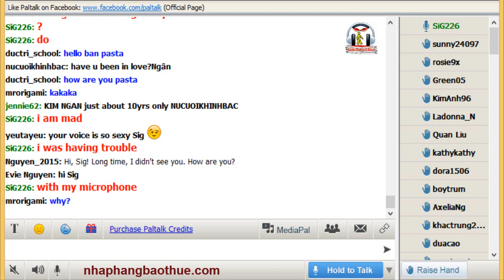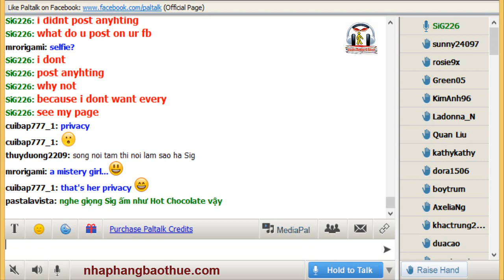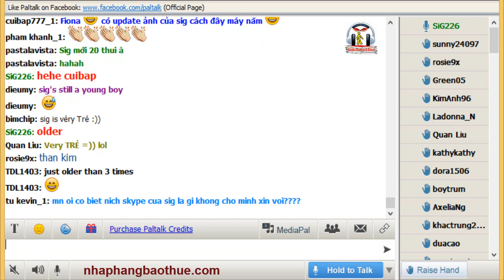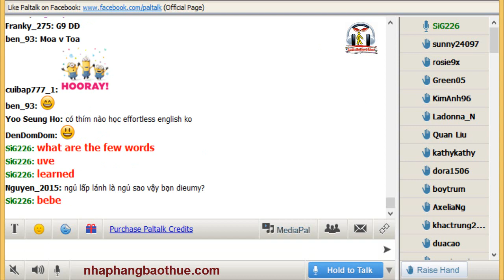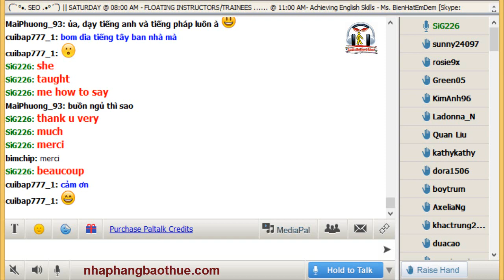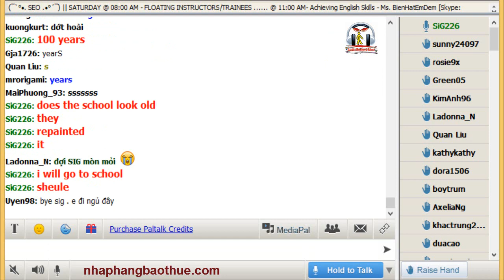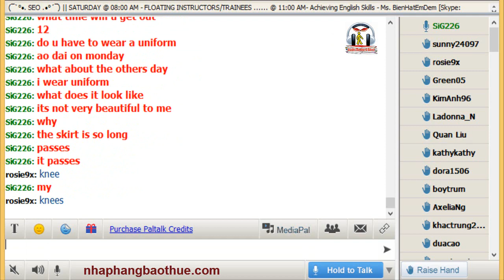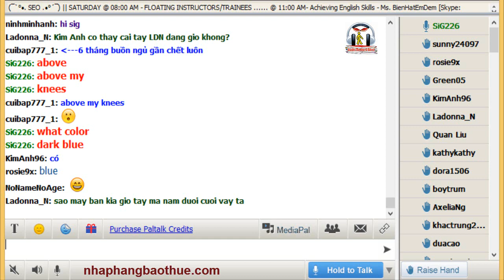Vol.130 - English Conversation on Paltalk to Kenny N - Track 1296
Kho sách nói dành cho người mù